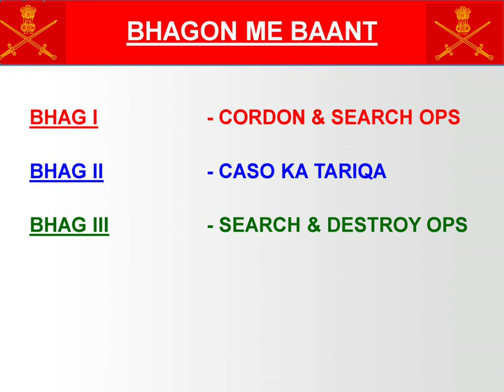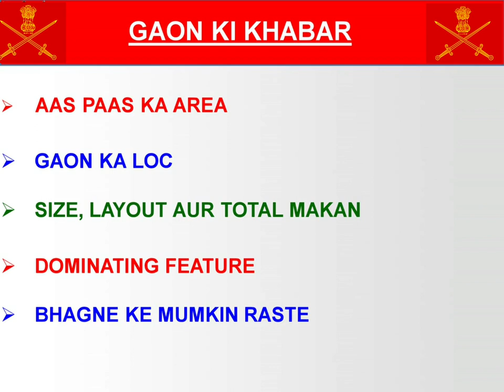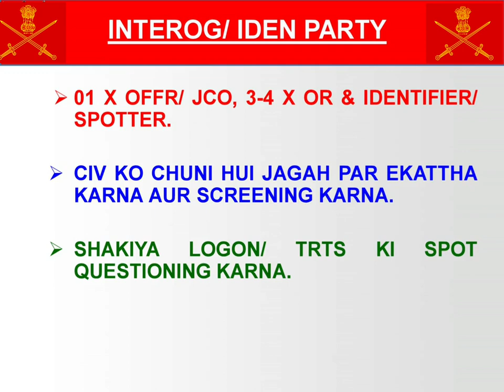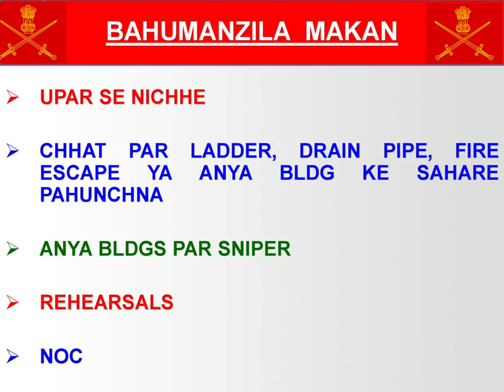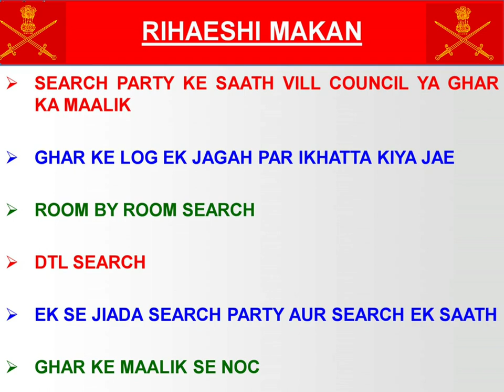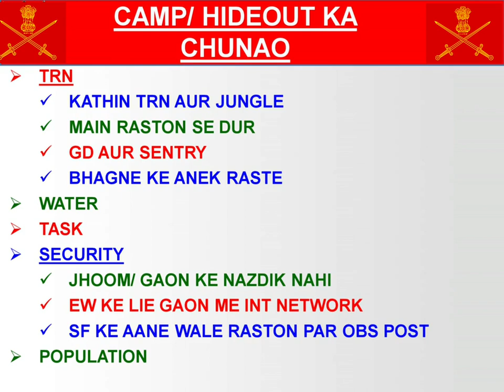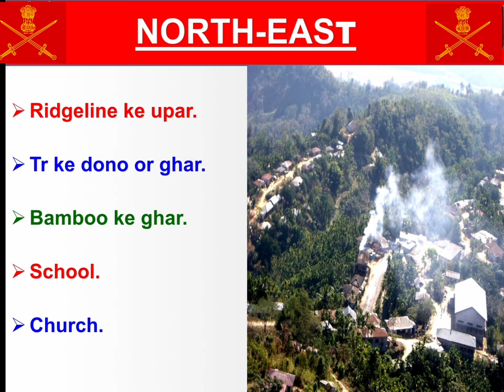CASO AND SADO (1.cordon and search operation , 2. search and destroy operation.)